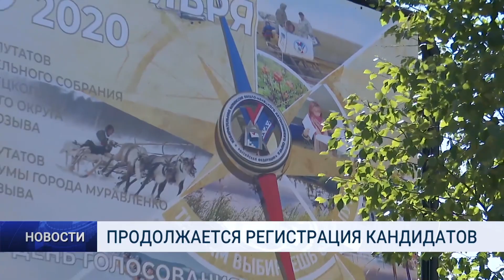ПРОДОЛЖАЕТСЯ РЕГИСТРАЦИЯ КАНДИДАТОВ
В Муравленко продолжается подготовка к выборам 2020 года. Сейчас проходит один из важнейших этапов избирательной кампании - регистрация кандидатов.